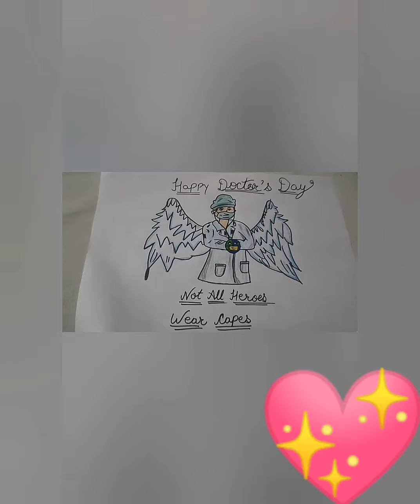On Yasha's Art And Craft Channel. Today we draw drawing on doctor's day.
Drawing on doctor's day